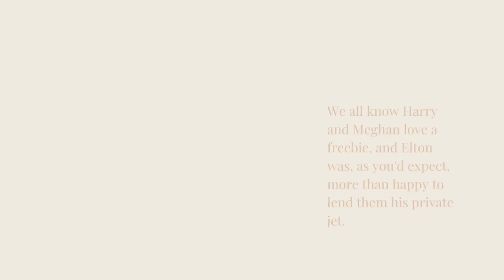Meg Choked As Elton John Vow To Cut Ties With Haz When Duke Destroyd He's Concert: SERVE YOUR RIGHT!